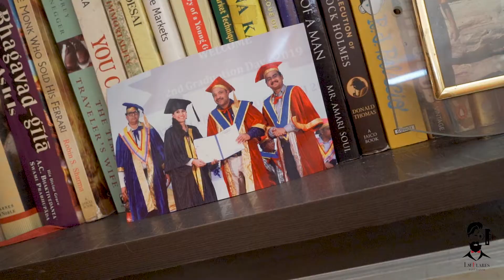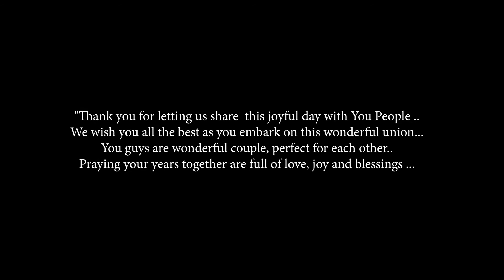Lockdown First Wedding ( Chandana+Surya )